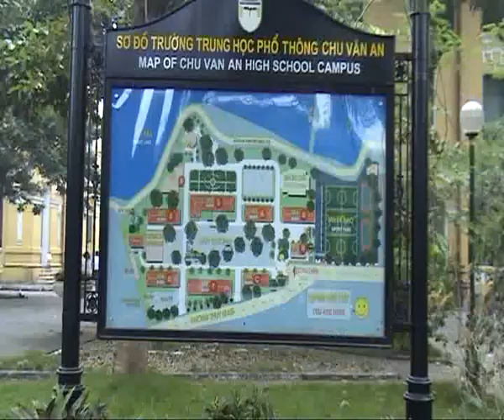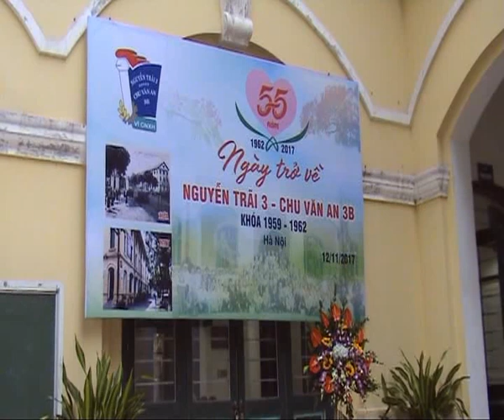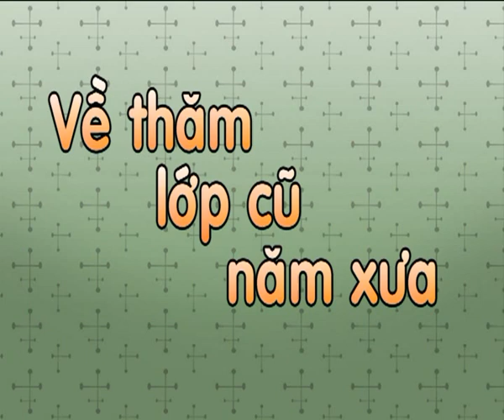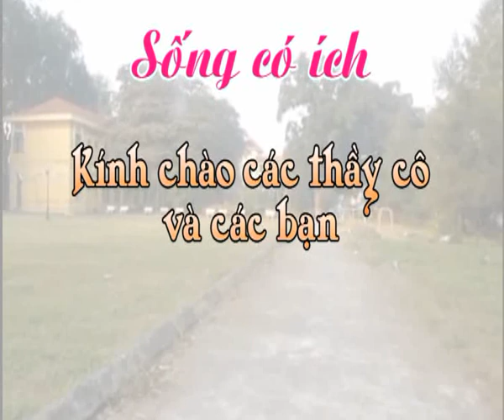55 NĂM CHU VĂN AN 3B - 2017 - 12DVD76